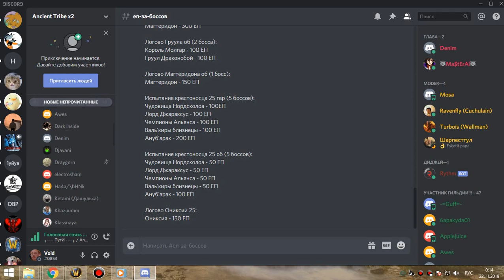1я часть цлк 25гер (9 боссов) фурик-пвар 21 11 19